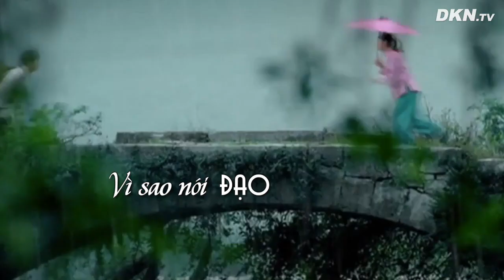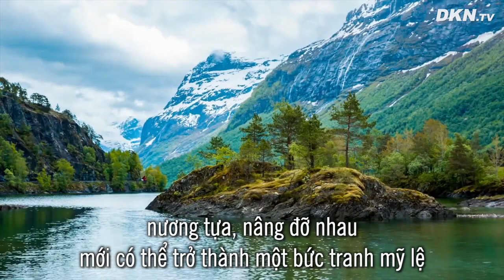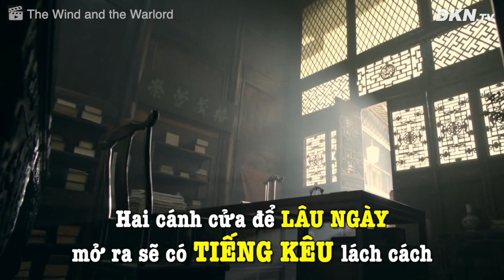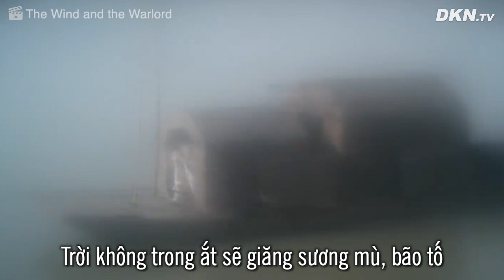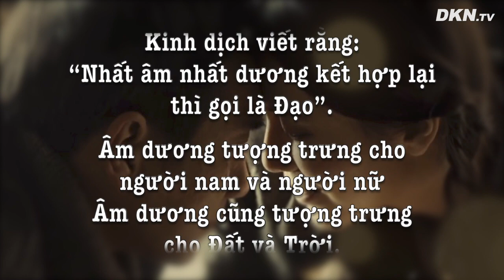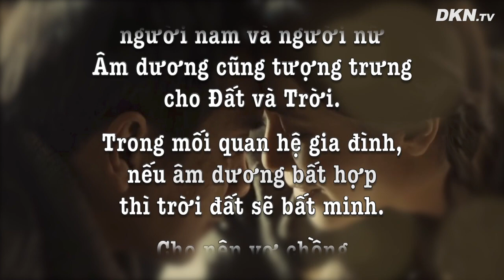Bí mật đạo vợ chồng, hiểu được nhà nhà ấm êm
Biết bao người mải miết, khắc khoải đi tìm hạnh phúc nơi mái ấm gia đình. Biết bao người thất vọng và bàng hoàng lo sợ cho gia đình bé nhỏ của mình trước làn sóng ngoại tình và những chuyện vợ chồng sát hại lẫn nhau ngoài xã hội.
Phải chăng chúng ta đang đi lệch khỏi đạo lý giữa vợ chồng mà ông cha đã đặt định xưa kia nên tổ ấm mới trở thành những “tổ nóng” như ngày nay? Có hình ảnh ví von rằng vợ chồng như hai cánh cửa, đạo vợ chồng cũng như cách kết hợp hai cánh cửa ấy mà thôi. Xin mời quý vị xem video: "Bí mật đạo vợ chồng, hiểu được nhà nhà ấm êm" để hiểu hơn về ý nghĩa nhân duyên vợ chồng.